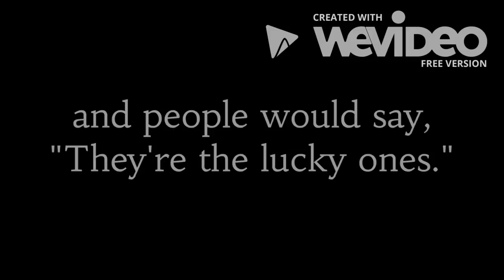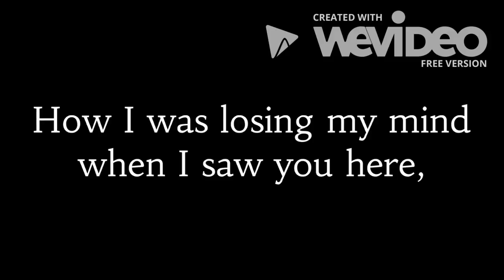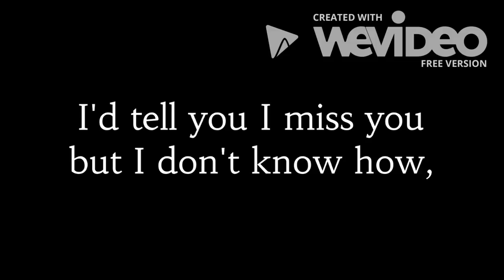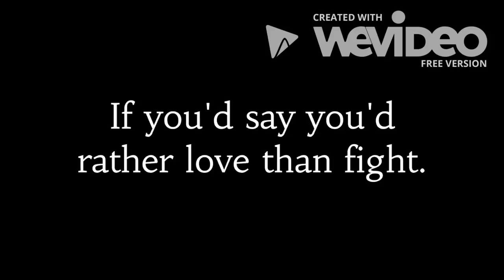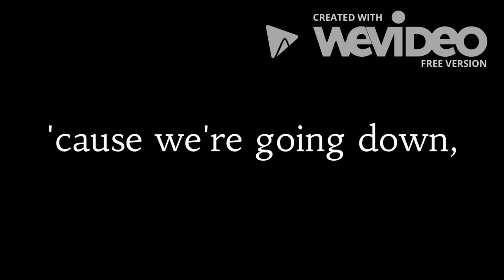The Story Of Us - Taylor Swift - Lyrics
THIS IS NOT MY SONG, THIS VIDEO WAS MADE FOR FUN, NOT FOR MONEY

Lyric Video with lyrics to "The Story of Us" by Taylor Swift

(Sorry about the Wevideo watermark)